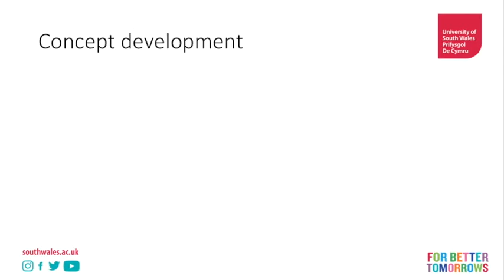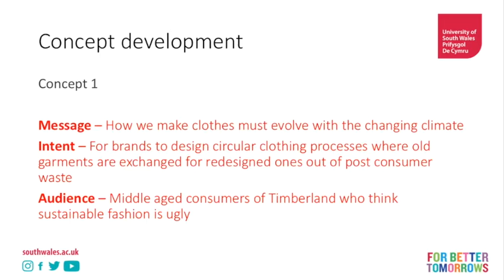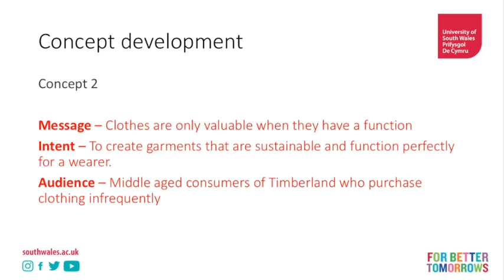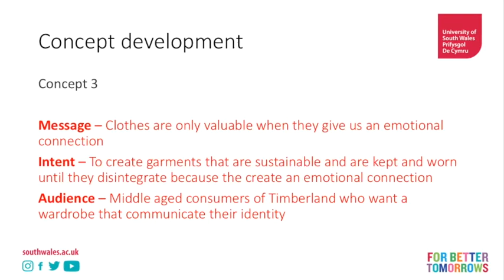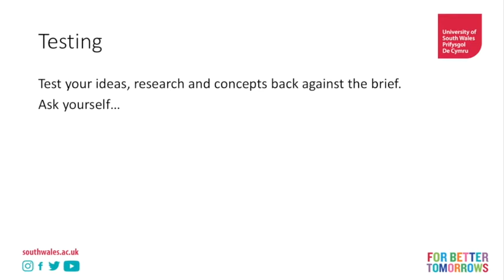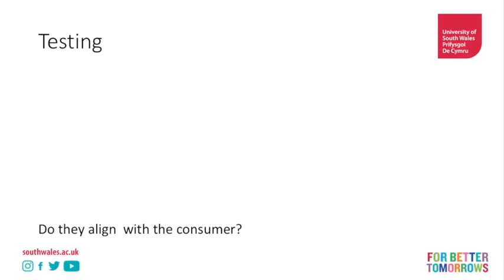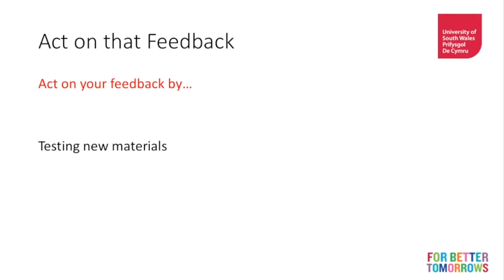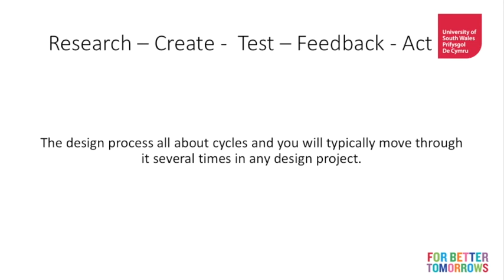Narrative Driven Fashion Design Part 2